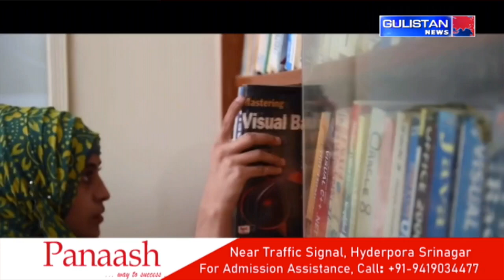Kashmiri Khabarnama ||Latest Update||Gulistan News